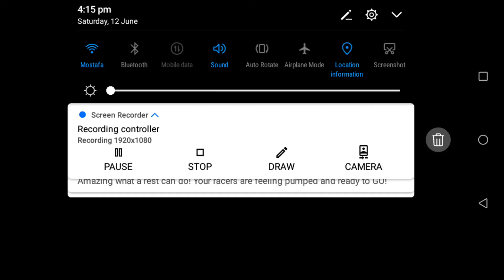Angry birds classic Red's mighty feathers level 11 to level 15 gameplay (old version)